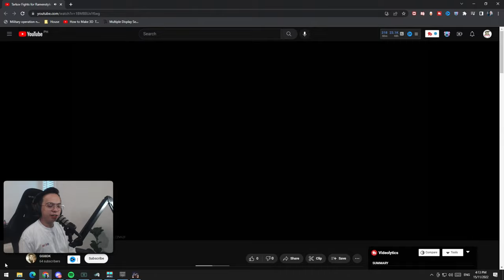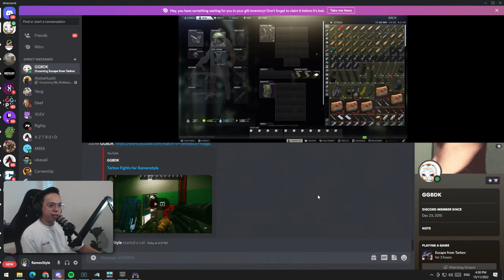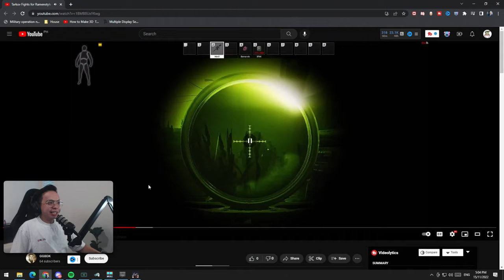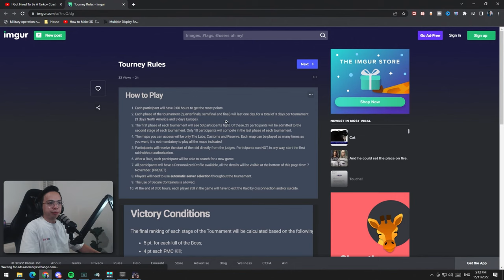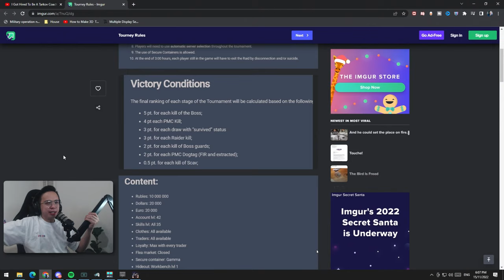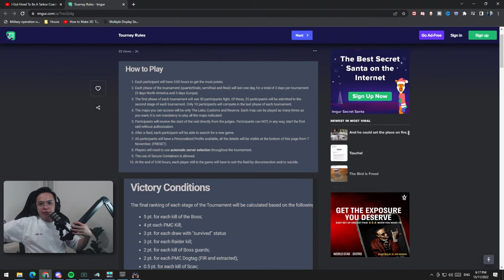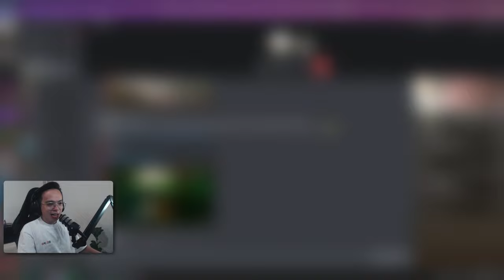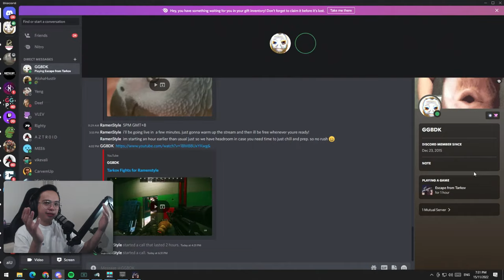I Got Hired To Be A Tarkov Coach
One of our community members is joining a competitive Tarkov tournament and he hired me to coach him. So today, we're gonna break down his playstyle live on stream and see how we can help him win this tournament!

Timestamps:
0:00 Intro
31:59 Coaching Zach aka GGBDK
2:39:02 Raid 1 w/ Zach
2:52:13 Raid 2 w/ Zach
3:07:10 Raid 3 w/ Zach
3:45:46 Raid 4 w/ Zach